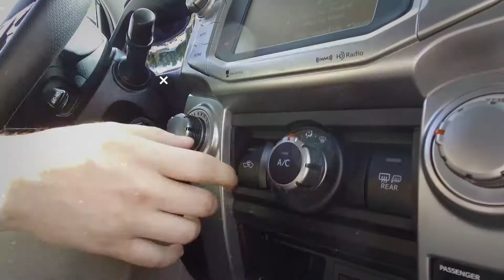2017 Toyota 4Runner SR5 4x4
This 2017 Toyota 4Runner SR5 is a dream to drive! Equipped with a lift kit, premium wheels, and off road tires! This Toyota 4Runner is filled with options including steering wheel audio controls, climate control, back up camera, blue tooth and tow package. Whether you are looking to own your commute or take on the dirt roads, this vehicle will get the job done! This 2017 4Runner won't stay on the lot for long! Follow the link below for a complete list of details and pricing!

Our inventory changes every day! Stay up-to-date on over 1500 vehicles by visiting NWMSROCKS.COM.

Stop by any of our 9 locations throughout Washington State!
Five Locations in Puyallup! One in Everett, two in Lynnwood, and one in Tri-cities!